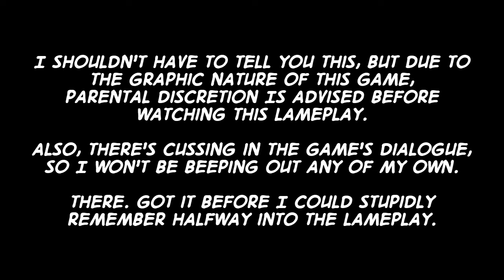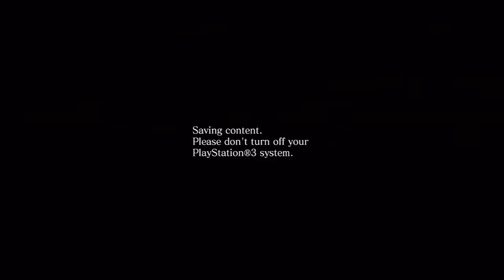Lameplay Theater - Resident Evil 6 -Part 33-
Pausing from the main game to take a quick peek at the side games...

...or side game, since Agent Hunt wouldn't run.

Then again, with bogus reviews and easily influenced humanoids running around, can I expect anyone to still be playing this game past the first week?

Follow me for Lameplay Theater news and other such nonsense on Twitter @MisterOhma